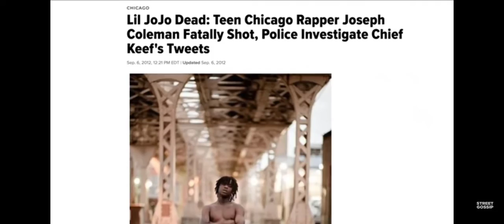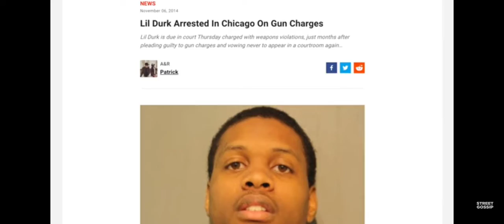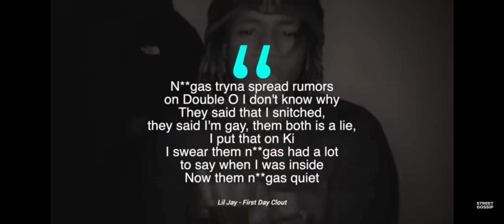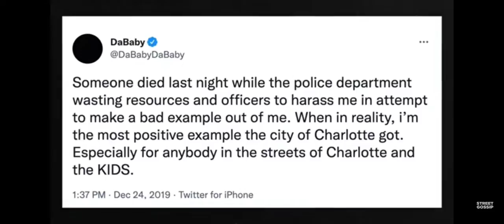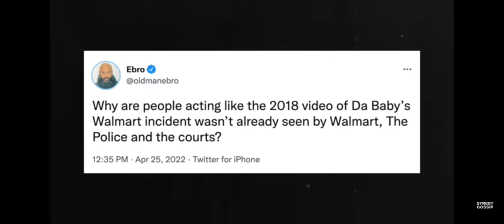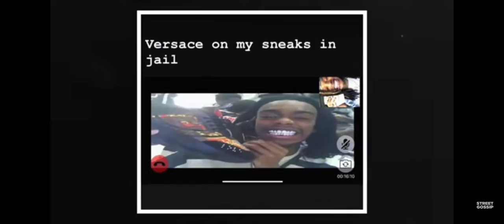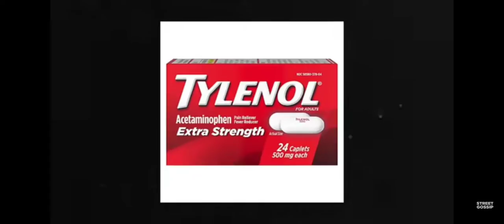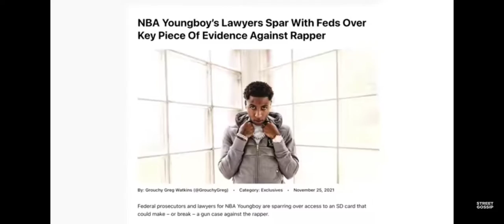The Rap Trap